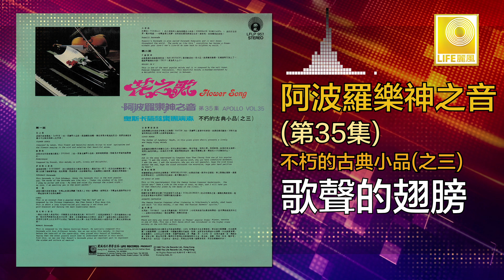阿波羅 Apollo - 歌聲的翅膀 Ge Sheng De Chi Bang (Original Music Audio)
香港著名編曲家楊道火曾擅长中西名曲的演奏,1980年他领导奥斯卡管弦乐团演绎阿波羅樂神之音第三十五集,不朽的古典小品 （之三）,如 : "花之歌" "舒伯特小夜曲" "莫扎特小夜曲" 等名曲.